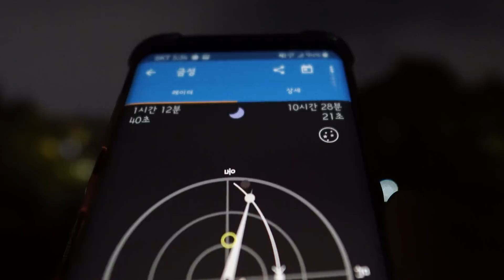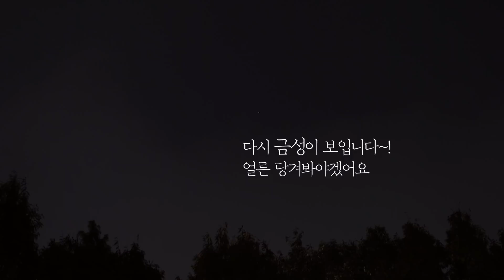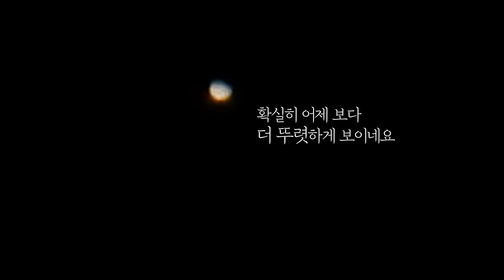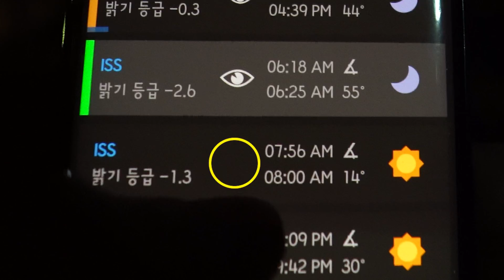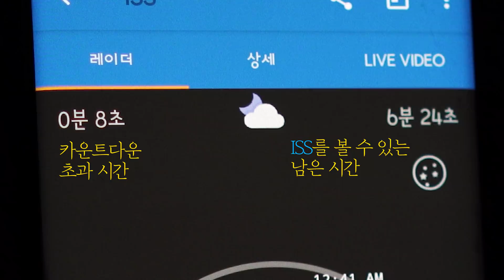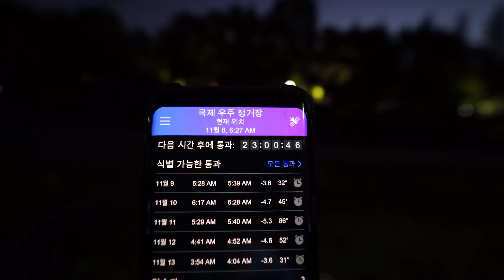[ISS관측법 공유] 국제우주정거장이 금성(샛별) 옆을 지나갈 때 | P1000_Zoom ISS(International Space Station)_Zoom Venus_KOREA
구독자 10000명 감사 영상을 준비해서 올리는데
이미 30000명이 다 되어 가네요..!

저는 전문 유튜버가 아닌
그냥 개인이 운영하는 채널이에요.

제목 그대로 혼자 보기 아까운 것들을 나누려고 올린 영상들인데
이렇게 많은 분들이 좋아해 주시고
또 각자의 추억과 감정을 공유해 주셔서
감사하며 얼떨떨하고 그렇습니다.

소중한 댓글들에 하나씩 답변을 못 달아 드려서
마음이 참 무거워요ㅜ

어제 보니 [커뮤니티]라는 곳을 활용할 수 있더라고요!
앞으로 틈날 때마다 답글을 달겠지만,
중복적으로 올라오는 질문 댓글은 모아서
[커뮤니티]를 통해 정보를 드리도록 하겠습니다 ^^

앞으로 최대한 영상의 양도 늘리겠지만,
제 영상을 좋게 봐주시고 구독까지 해주시는 소중한 분들에게
무엇보다 질 좋은 영상을 더욱 공유해드리고 싶어요.

이미 찍은 별자리도 있지만 이왕이면 더 잘 보이는 곳에서 촬영한
선명한 영상으로 만들려다 보니 시간이 조금 걸리는 점 이해해 주세요!

다시 한번 고개 숙여 감사드려요! (^ ^) (- -) (_ _) 꾸벅!

나쫌 드림

[본문 내용]
ISS에 대해 궁금해하시는 분들이 많아서 영상으로 자세히 설명을 드립니다.
도움이 되시길 바라며 제가 놓친부분이 있으면 댓글로 많이들 나눠주세요!

- Camera : Nicon P1000, SONY A7M3, batis55mm, batis25mm
- monitor : FeelWorld F6 PLUS
- Font : MapoFlower[마포서체_꽃섬]
- Application : Star Walk2, 국제우주정거장 탐색기, Satellite Tracker